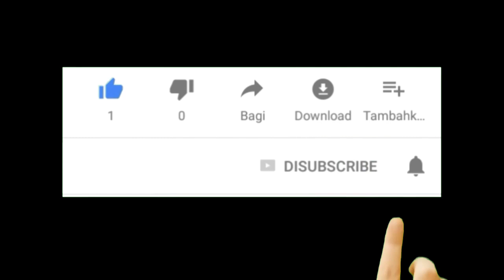Sisi Legendaris Jisoo yang tidak serius, Jisoo malah terlihat sedang menandatangani tanda tangan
Penyanyi dan aktris Jisoo Blackpink dikenal sebagai seorang artis yang cantik, berbakat, dan memukau. Namun, salah satu hal yang membuatnya menonjol adalah kepribadiannya yang karismatik, menawan, dan tidak serius